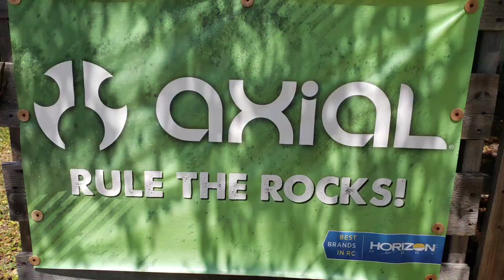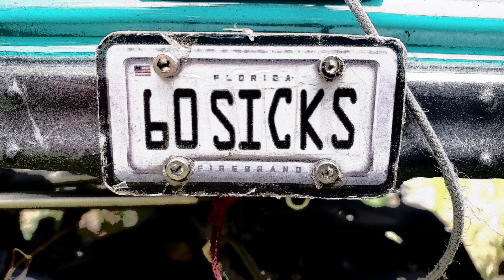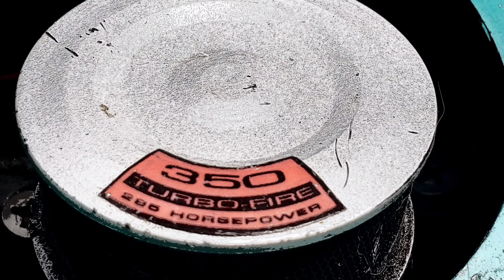AXIAL WRAITH CHEVROLET C-10 with MATCHING TRAILER aka 60 SICKS